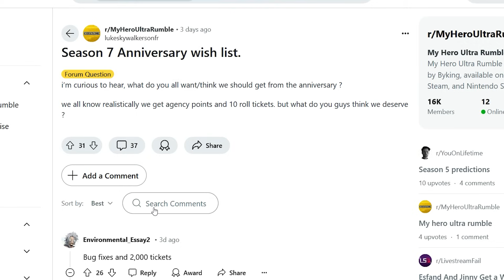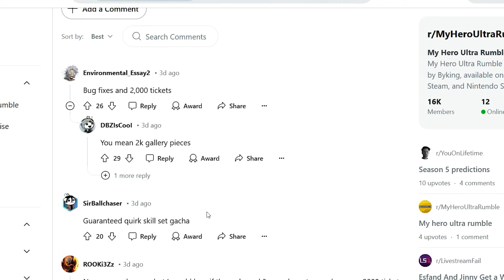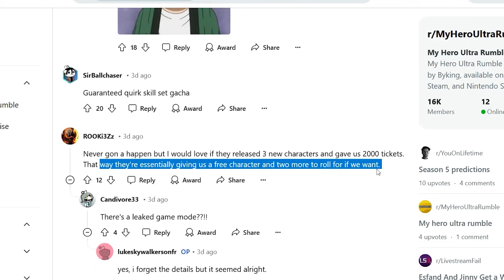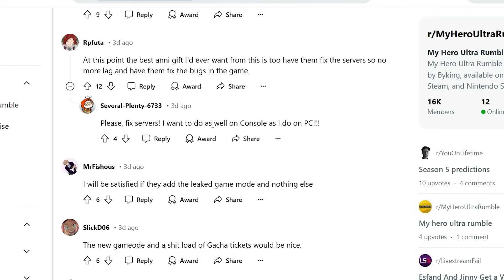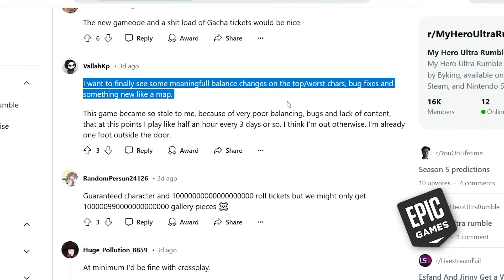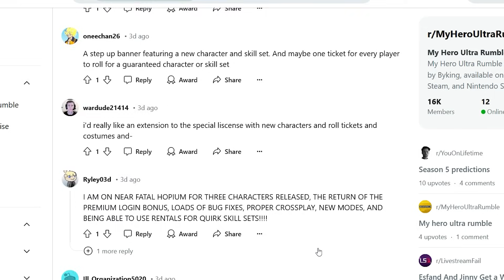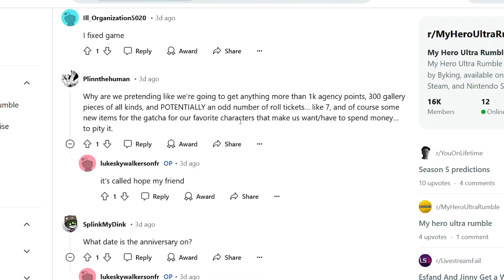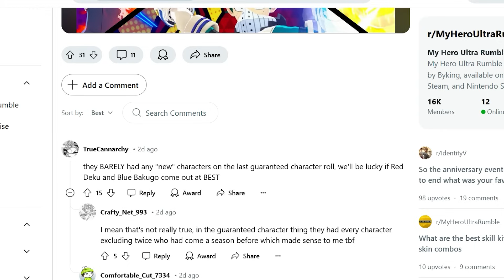THE COMMUNITY HAS SPOKEN! THE SEASON 7 / ANNI UPDATES PLAYERS DESPERATELY NEED (My Hero Ultra Rumble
Here we go with a new My Hero Academia Ultra Rumble video! Let me know if y'all want to see some more of MHA Ultra Rumble!